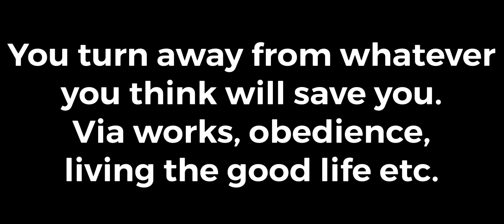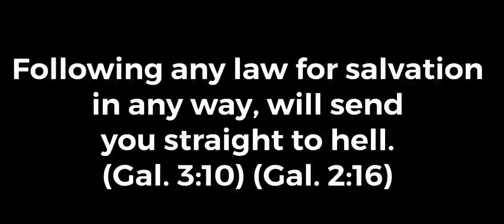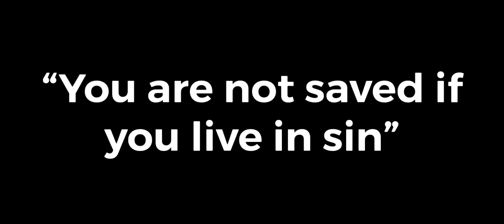David Lynn is a false teacher #11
If you enjoyed the sermon/video and would like to make a charitable donation to this ministry/channel (Daniel Perez-NotIButChrist) you may do so via PayPal

1. The bad news. we are sinners. (Romans 3:23.) We deserve to be punished in hell for our sins.

2. The good news. Jesus Christ who is Gods son died on the cross for all your sins. Romans 6:23.)

3. How am I saved? Believe on the Lord Jesus Christ and thou shalt be saved. (Acts 16:31)

4. Once saved, always saved.
        Jesus said in John 6:47.